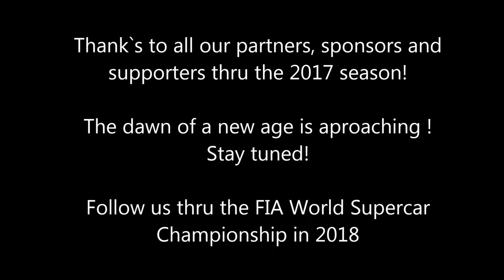Roundtable Rival - Ole Kristian Temte Norwegian Rallycross Team 2017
We wanna thank all our partners, sponsors, friends and supporters for the 2017 season..

Happy New Year to each and every one of you.
Watch the whole video at our official facebook/okmotorsport

Video by @erikbatspesialisten - Erik Mølstad

Special thanks to Lindsey Stirling for letting us use your great music in this clip. Wanna ride in a Supercar Lindsey? You've got it!

Artist: Lindsey Stirling
Facebook.com/lindseystirlingmusic